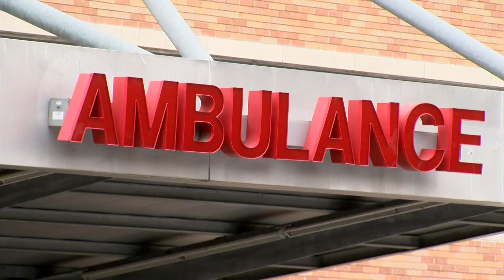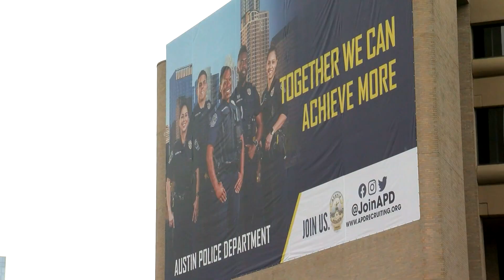Austin strikes pay deal with EMS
After years of fighting for better pay, Austin-Travis County medics could soon see wage increases.